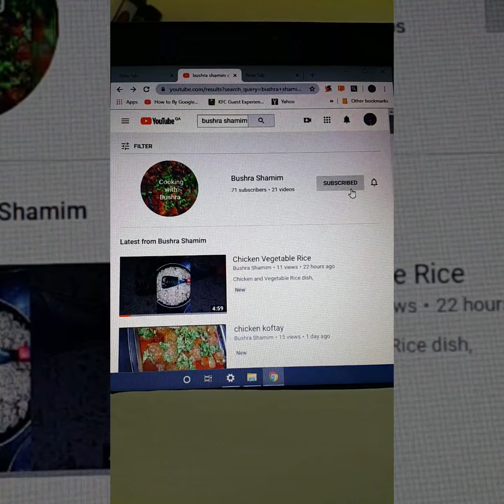Chicken Vegetable Macaroni.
Chicken Vegetable Macaroni: very Simple, Tasty and Quick recipe. Try it at your home and write me comments.